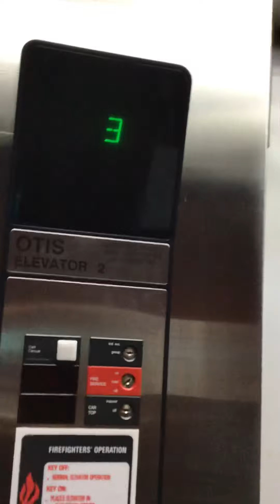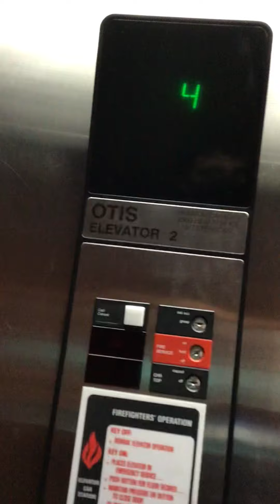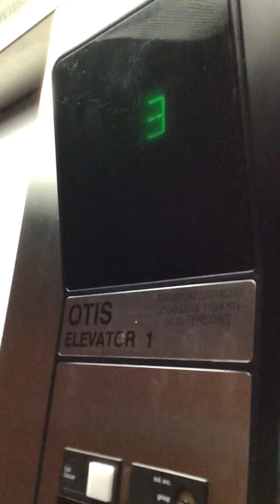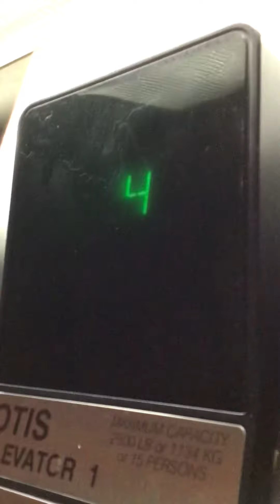Otis Hydraulic Elevators at Hampton Inn Springfield, OH